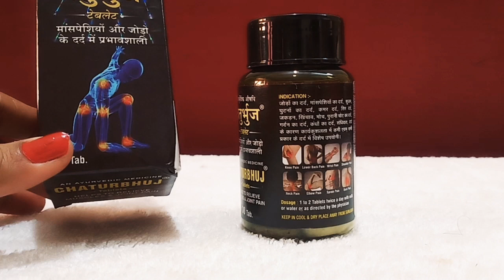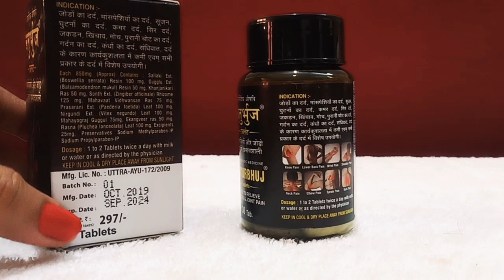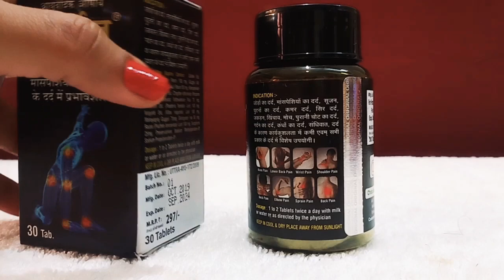chaturbhuj tablet uses and review in Hindi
Chaturbhuj Tablet (30 Tab), Treatment: Body PainProduct Description

Packaging Size

30 Tablets

Brand

Chaturbhuj

Manufacturer

Chaturbhuj Pharmaceutical Co.

Treatment

Body Pain

Prescription/Non Prescription

Non Prescription

Form

Tablet

Shelf Life

3 Years

Chaturbhuj Tablet is helpful in various body pains. Combination of various herbs like sallaki, Guggul, Sonth, Ekangveer ras, etc.

Packaging Details : 30 Tablets